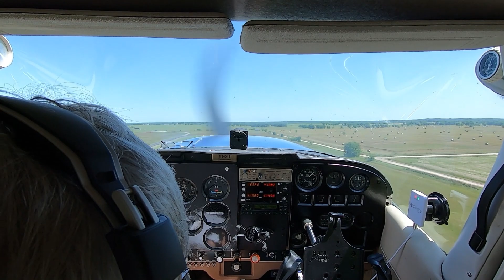Perfect Day for Flying in TEXAS! Quick Flight to Commerce, Texas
It’s a beautiful day for flying! Today, we’re headed to Commerce Municipal Airport, which is 3 miles north of Commerce, Texas. We hear that they have a really nice runway, so we’re going to go check it out.

** How to Create Your Own 360 Degree Aviation Video!

** This video was shot with GoPro Max 360 and GoPro Hero9 Black Cameras:
GoPro Max 360
GoPro Hero9 Black

** Audio Cable to Record ATC and Headset for your next Video  - GoPro Hero5, Hero6, Hero7 Black, Hero8, Hero9, Hero10

** Adobe Premiere Pro Video Software:

** Video Editing Software:
Adobe Photoshop Elements & Premiere Elements

** SHOOT VIDEO FROM YOUR AIRPLANE!

** AVIATION TSHIRTS!

VIDEO EQUIPMENT AND STUFF:
Record ATC and Intercom
Propeller Filters
Aircraft Camera Mounts and Accessories
Nflightcam Strut Clamp Mount
Dual Twin Camera Mount for GoPros
Assorted Aircraft Audio Cables
Video Software
Zulu3 Aviation Headset for Audio

AVIATION EVENTS and PLACES TO FLY!